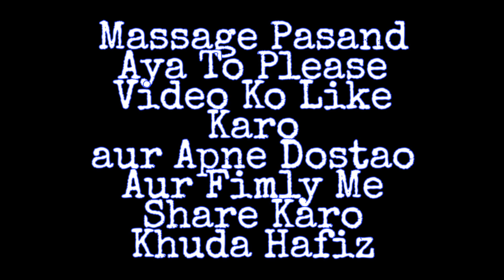Noor Bhai Bidar Wale || Massage For All Indian Boyes || Mohd hanif Creations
Noor Bhai Bidar Wale
Ye Video Sirf Aur sirf Entertainment K
Liye

Ap Sab Se Guzarish Hai K Apko Massage
Pasand Aya To Video Ko like Karo aur Share Karo

Aur Bike speed math Chalo Bidar kya har Jagah
K Bhaiyo se Mai kahena chaunga Speed chalane se
Koi Award Nahi dera na koi Medal milra
To please Slow chalayen

Camera Man _ Samir Urf Pheku Singh

Story _.  Mohd hanif Urf Lungi Palan

Eidit Mohd Hanif Urf Lungi Palan

Hamare Aur. videos K Liye